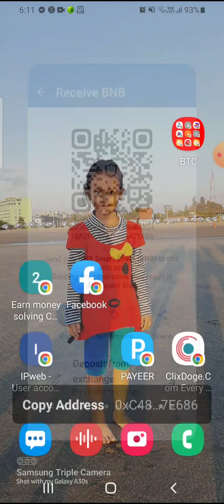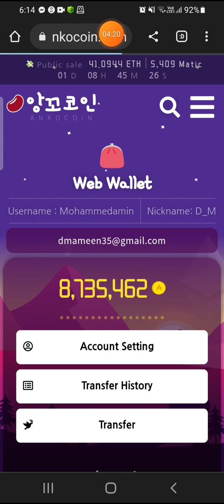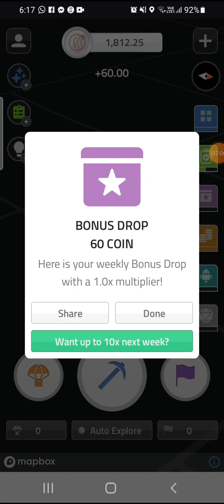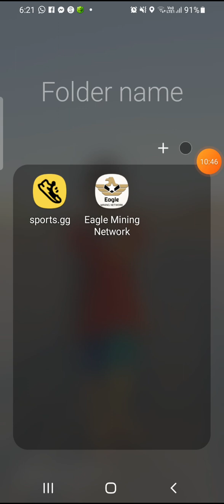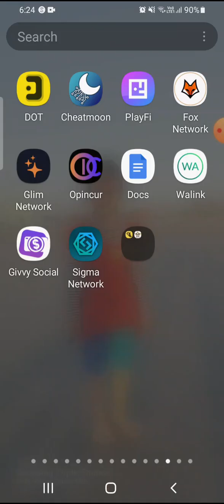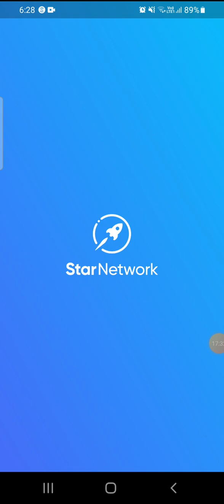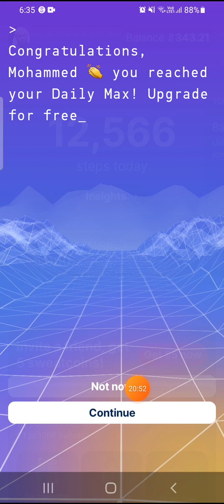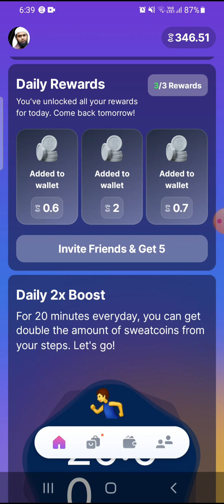How to Active Mining Apps|| update 2023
Amena Binte Jannatul Naeem

Hi, I am Mohd Amin, I Am Freelancer At Digital Marketing.
Chat on WhatsApp With
 || update 2022
Hi Im Mohd Amin, I Am Freelancer At Digital Marketing